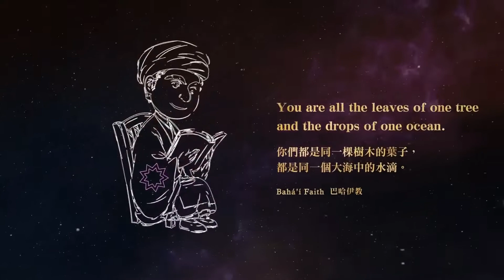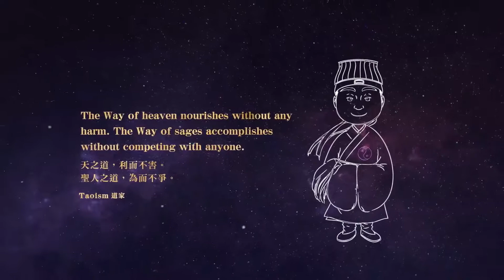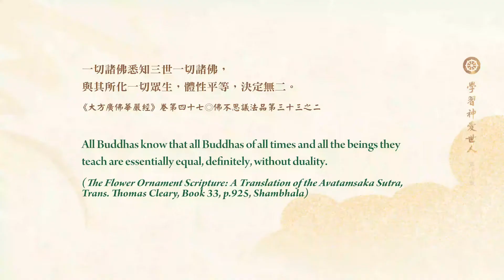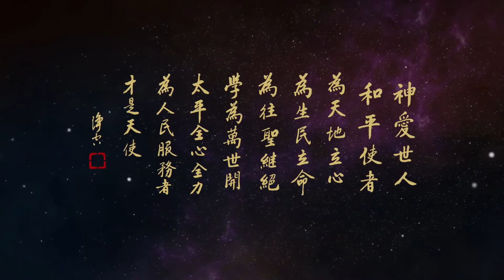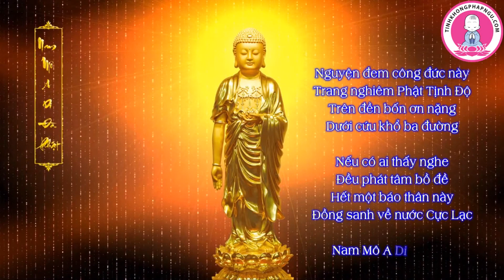HỌC TẬP THẦN ÁI THẾ NHÂN. LÃO PHÁP SƯ TỊNH KHÔNG CHỦ GIẢNG (TẬP 18/23)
Tại Tịnh Không Hữu Xã thuộc Tổ chức Giáo dục, Khoa học và Văn hóa Liên Hiệp Quốc.
Thần Ái Thế Nhân (Thần Yêu Thương Tất Cả Chúng Sanh)
神愛世人
God Love All Beings